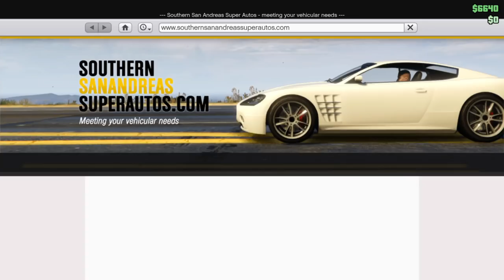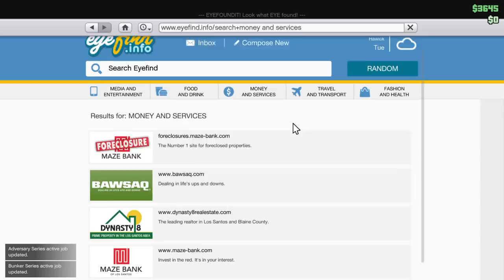GTA 5 ONLINE FROZEN MONEY GLITCH